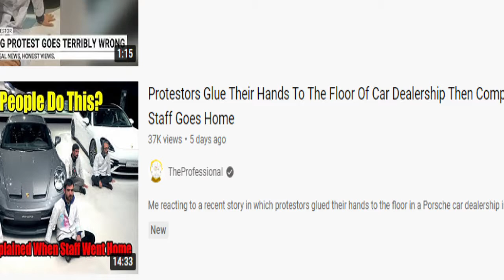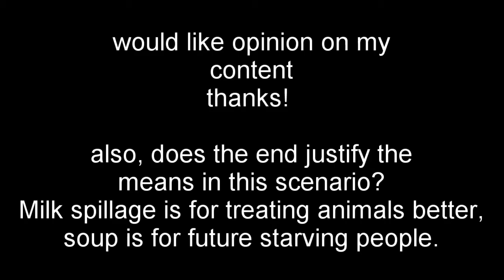"Activists" are stupid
Too often, activism is bogged down by ideology instead of pragmatism. Too often, activists focus on things that aren't really important.

Also, it's stupid.

I discuss things about anime, video games, politics, and topics I am passionate about.
I enjoy a lil fun with everything and hope we can get along.